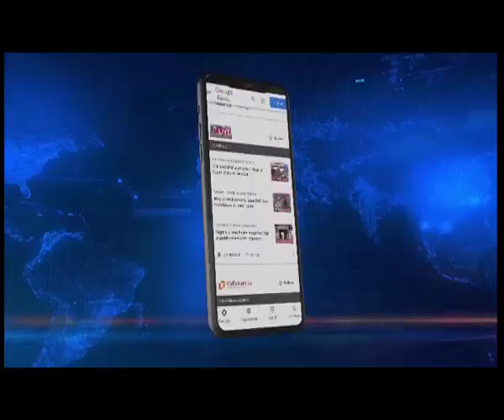Naga Peace Talks: Crucial core committee meet today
𝐍𝐚𝐠𝐚 𝐏𝐞𝐚𝐜𝐞 𝐓𝐚𝐥𝐤𝐬 | 𝐂𝐫𝐮𝐜𝐢𝐚𝐥 𝐜𝐨𝐫𝐞 𝐜𝐨𝐦𝐦𝐢𝐭𝐭𝐞𝐞 𝐦𝐞𝐞𝐭 𝐭𝐨𝐝𝐚𝐲 | All eyes are set on the extremely significant and by far the most important meeting of the Core Committee on Naga Political issue in Kohima today. The meeting is scheduled to start at 10.30 am at the State Banquet Hall Kohima. In fact, Member Secretary of the Parliamentary Committee on Naga Political issue Neiba Kronu has urged all MLAs and both MPs of the state to attend today's meet.